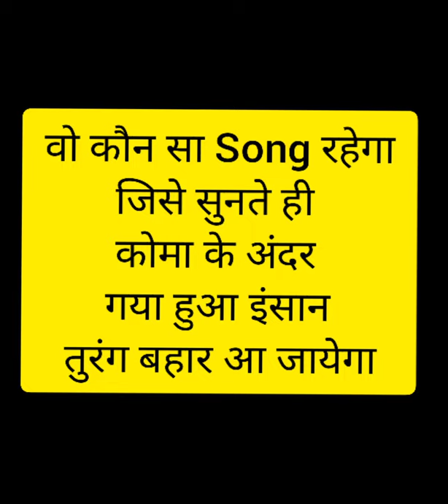Instagram funny reels | Train Fun | Every Mumbaikar | dhiraj ki comedy | Local Train Video Funny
Hello and Thanks for loving my videos😍
  I know ki abhi 100 ya 200 views hi aarahe hai...but me koshish krta rahunga aap ko hasane ke liye...

Views aaye ya na aye but smile aap ke chehare pr lana mera kaam hai...or isi baat ko dhyan me rakh kr ye new "Mumbai local" ka video leke aya hu😍😍😍

dhiraj ki comedy video

Comedy video on railway announcement
every mumbaikar in local train
Comedy instagram reels
Instagram funny reels
local train fun